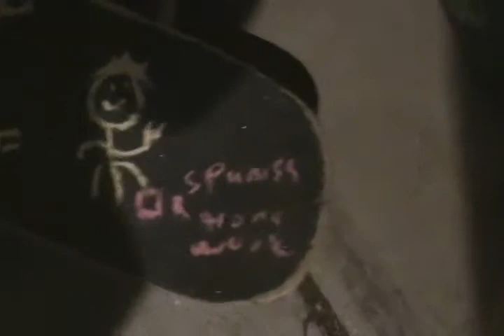Professional Navy Seal skateboarder part 1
Don't be hating h8trs get shot son